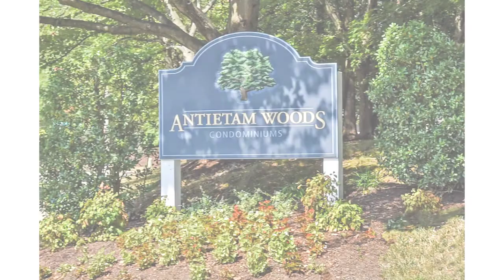2869 Madeira Ct Woodbridge VA 22192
Thinking about buying a Home?

A little about myself 👇👇👇👇👇👇

My name is Claudia S. Nelson and I am a local Rea. Estate Agent with passion to helping my clients with all their Real Estate needs